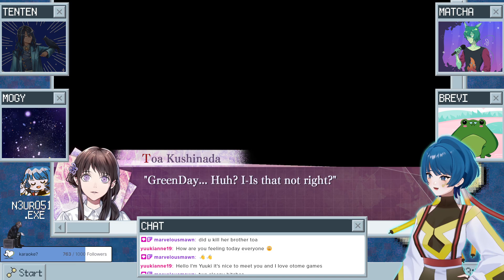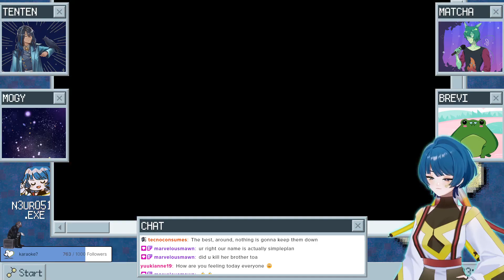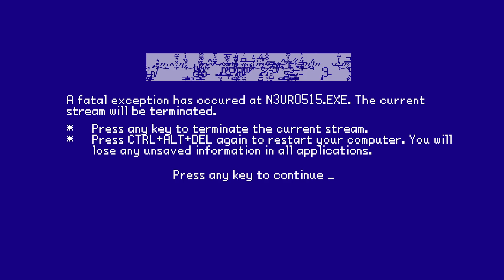[7'Scarlet Readthrough - 8] the route most known for not being isora's route